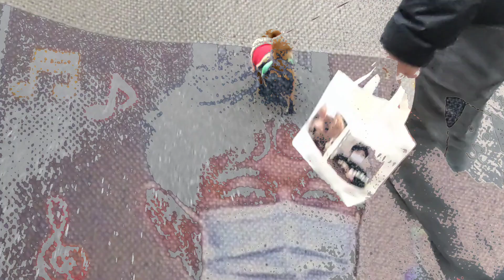【犬の行動】第40話 犬が散歩から帰ると、玄関前に突然おもちゃがあったら、どんな行動をとるのか検証してみた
犬の散歩をしに行く時に、玄関前にこっそりおもちゃを置いて出かけました。
犬のオリジナルバッグを持って散歩していると、ご近所のワンちゃんと出会って、うまおちゃんは楽しそうでした。
走ったり止まったりを繰り返しながら、自宅前まで来たうまおちゃん。
もうすぐ思いもかけない物とご対面です！
いったいどんな行動を取るのでしょうか？